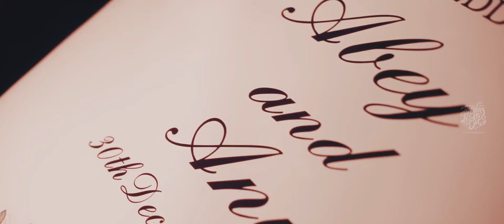Abey & Anu Wedding Highlight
The wedding highlights of Abey and Anu taken place in Kerala. Shot by Tuesday lights